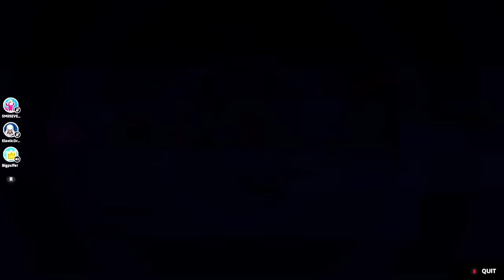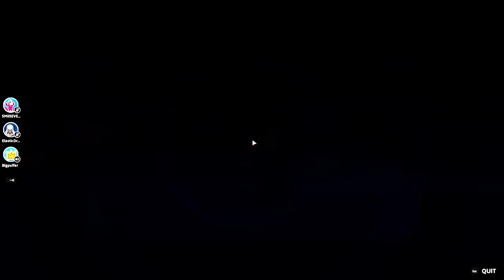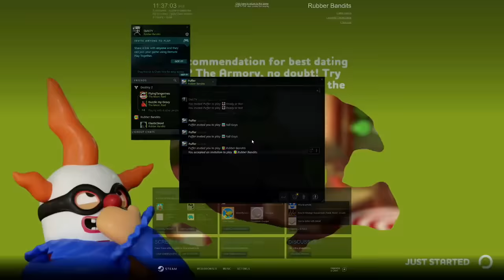[SMii7Y VOD] Fall Guys is making a comeback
Stream Name: tumbling gentleman
Stream Date: June 19th, 2022